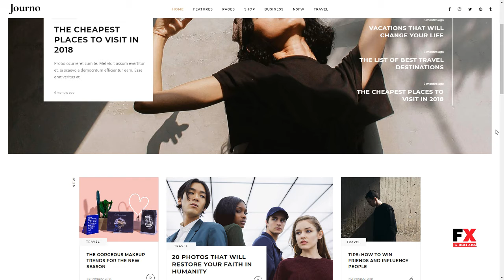Journo - A Creative Magazine and Blog Theme Alfie Quinten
Columns 4+

 Documentation Unrated

 Layout Responsive

 Tags blogger, clean, culture, editorial, journal, lifestyle, modern, newspaper, personal, photography, post, publishing, shop, trendy, woocommerce